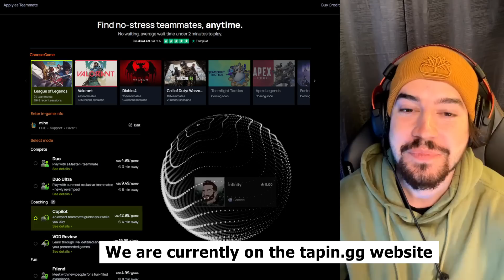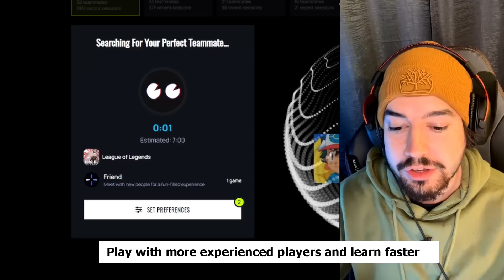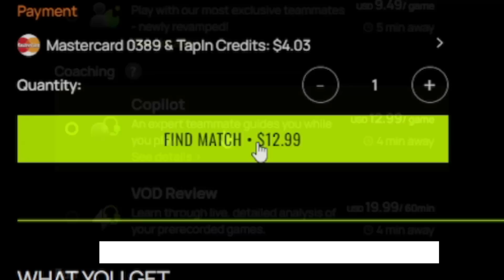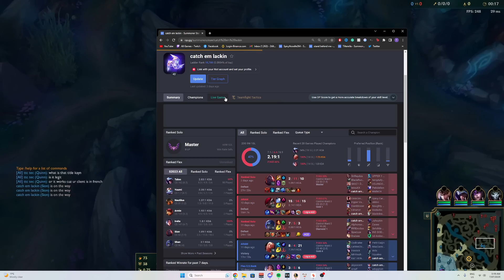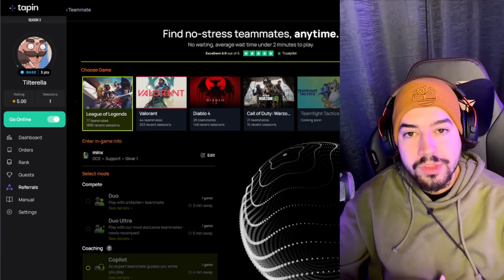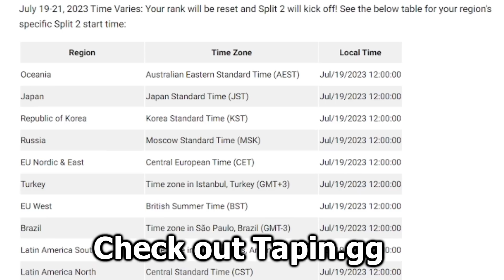EUW Challenger attempts Smite TP Sion Support | Tapin.gg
Stop losing games due to terrible team members, click the link.